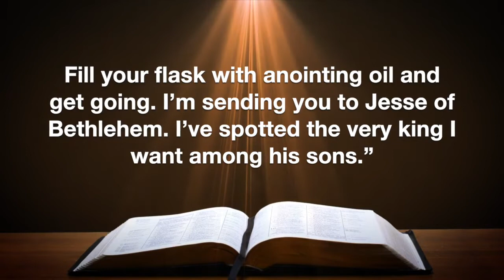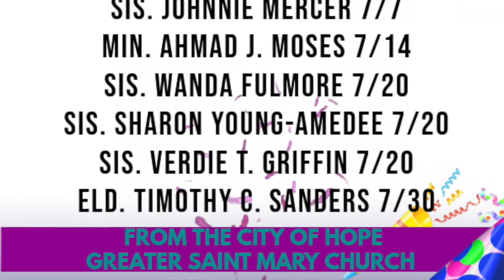Sunday Morning Worship - July 19, 2020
“My Last Tear” - 1 Samuel 15:34-35; 16-1
Bishop James R. Chambers - Senior Minister